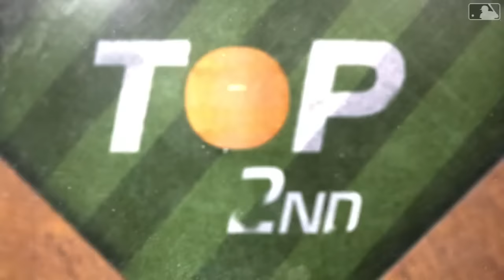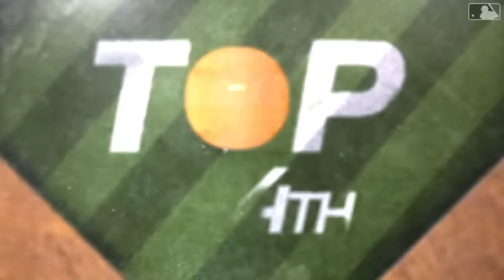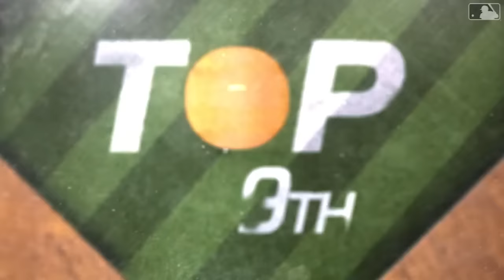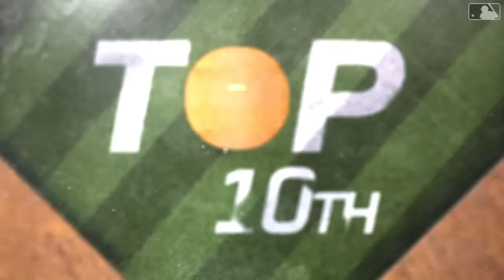Braves vs. Cubs Game Highlights (5/21/24) | MLB Highlights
Braves vs. Cubs full game highlights from 5/21/24